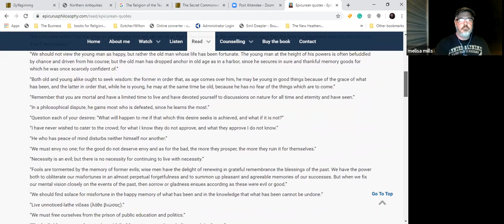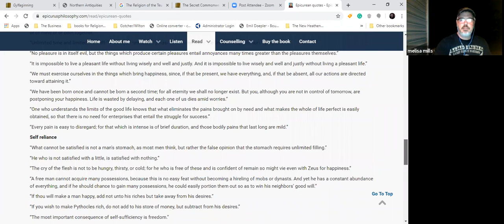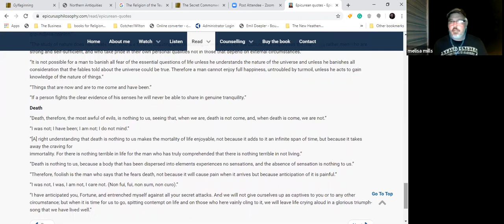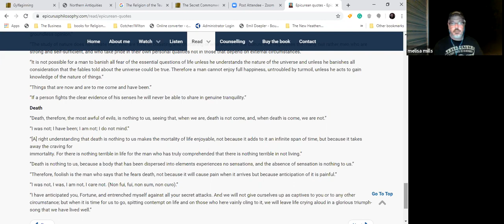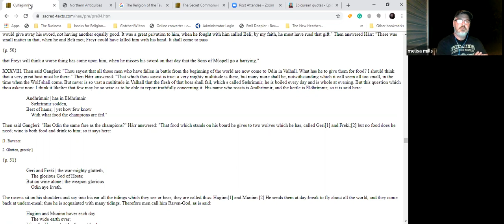On Valhalla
The heaven for the soldier. And only the soldier.